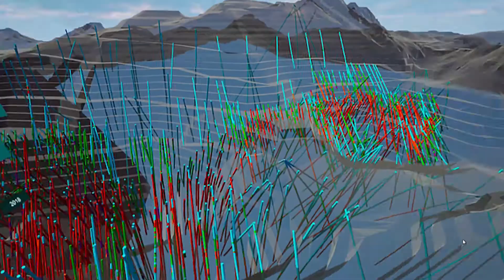La tecnología nos ayuda a hacer uso eficiente de los recursos minerales